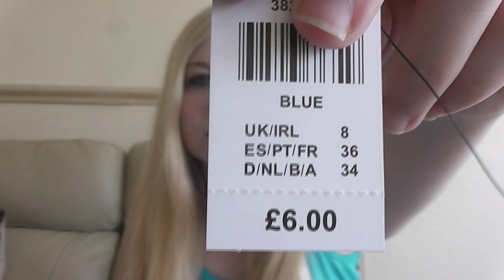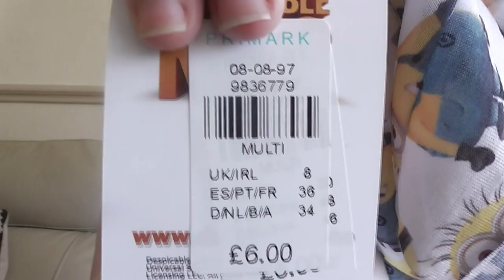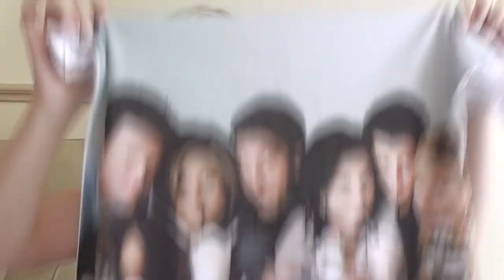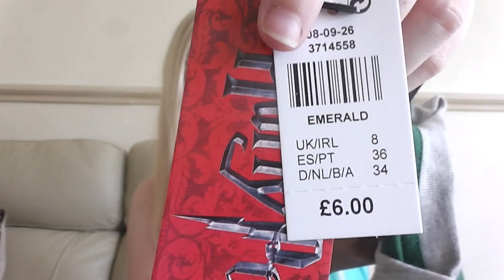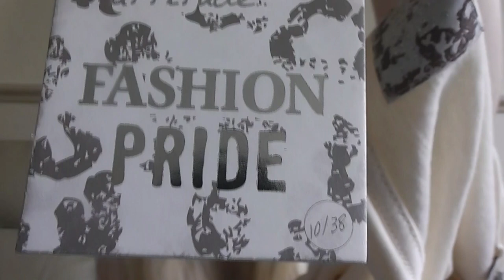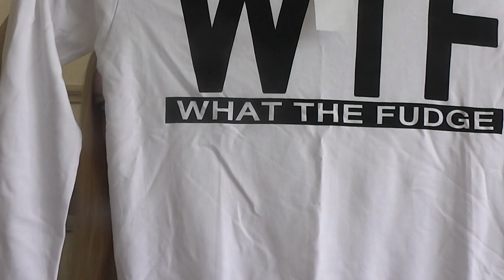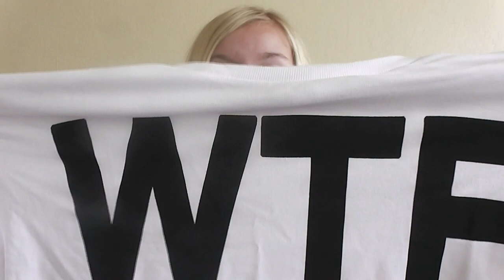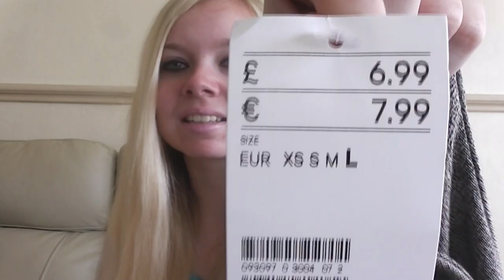Primark, Forever 21 & H&M haul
READ BELOW FOR MORE (:

there's a couple of things in this i didn't try on but they were in the wash so i couldn't sorry o.o and also i know they're all creased but they've been in the bags for a while waiting for me to film this video

and no i'm not getting paid for any of this i bought all these things with my own money and i'm in no way bragging!